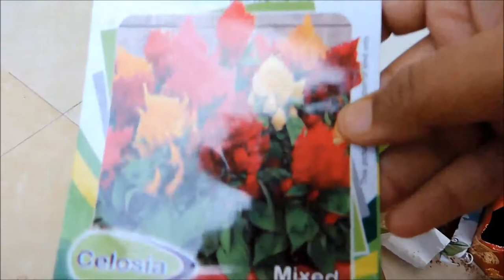celosia: seeds se cockscomb kaise lagaye (hindi urdu)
seeds se kaise lagaye cockscomb ya celosia.
kya conditions me cockscomb ya celosia  gro krta hai.